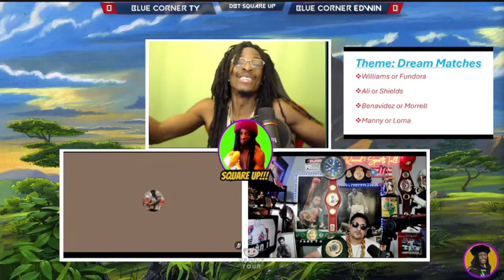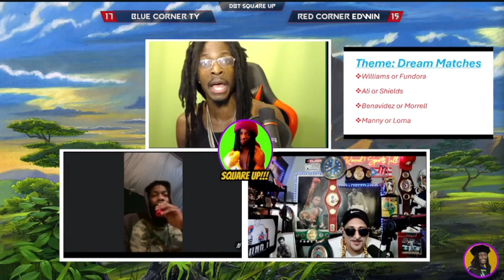CLARESSA SHIELDS vs LAILA ALI: The GWOAT Debate Ends Here | Square Up Ep1 Pt.1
Laila Ali vs Claressa Shields will determine who the GWOAT is and we have two boxing experts debate who wins! We have Ty the Champ vs Round 1 Sports Talk (Edwin)

CLARESSA SHIELDS vs LAILA ALI: The GWOAT Debate Ends Here | Square Up (Pt. 1)